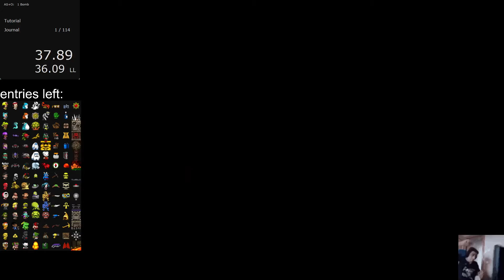Tutorial% in 1:21.17 | Spelunky HD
Cool